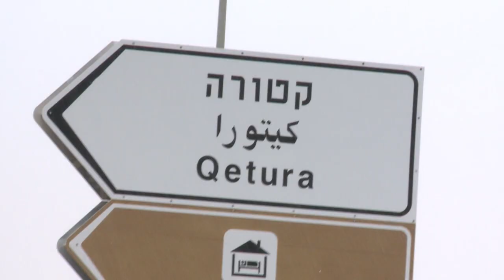Renewable Energy: Potential for Partnership in the Arava Valley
On his visit to the Arava Valley, on a stormy day, Ambassador Shapiro witnessed first-hand Israel's developments in solar energy when he toured  Arava Solar Power's photovoltaic fields at Kibbutz Ketura; he also met with Capital Nature at its renewable energy test and validation site.  In a meeting with Mayor Udi Gat,  Gat articulated his vision for transforming the region into the renewable energy hub of Israel.  Ambassador Shapiro also had the opportunity to speak to representatives of the Arava Institute to learn more about their environmental studies program focused on increasing dialogue among Israeli, Palestinian and Jordanian students.